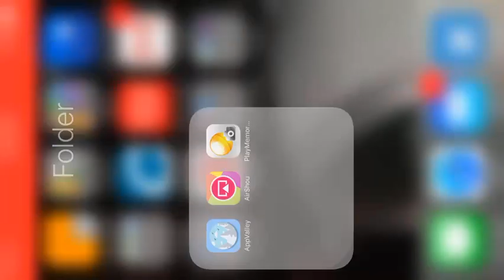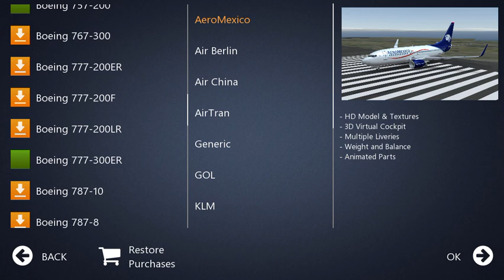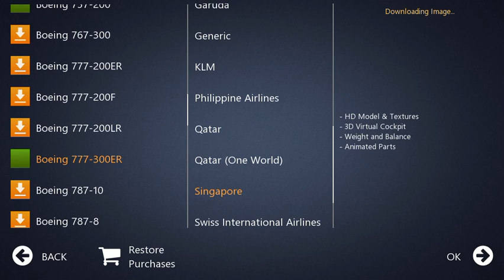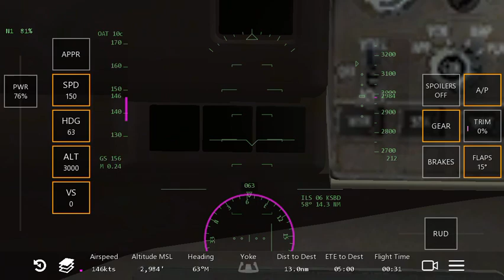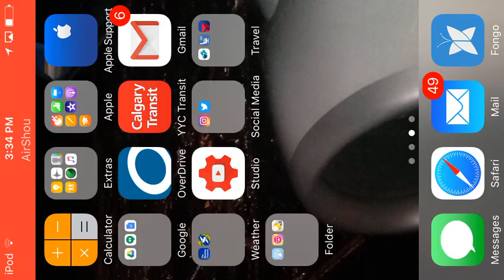Infinite Flight| Boeing 777-300ER China Airlines | MMTJ - KSBD | With Safety Video